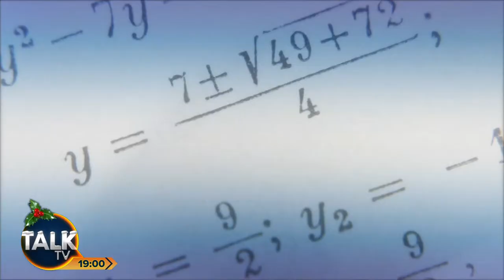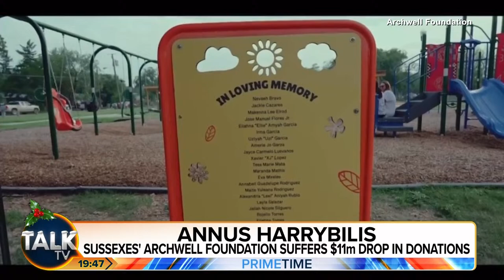Prime Time with Rosanna Lockwood | 12-Dec-23